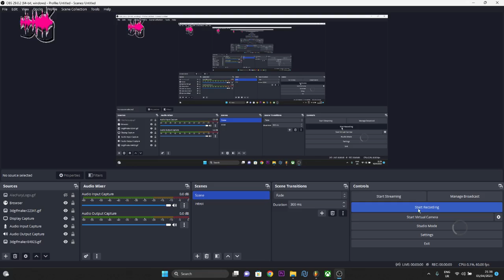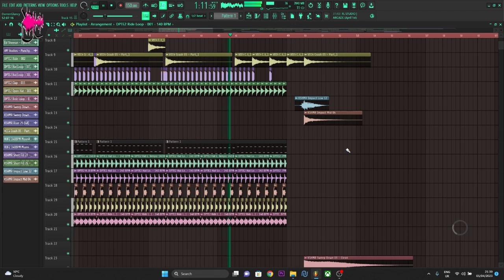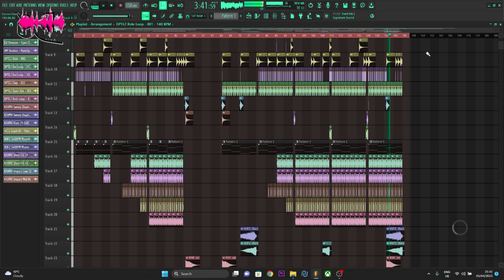Ed Sheeran - Eyes Closed ( Darren Glancy Bootleg)